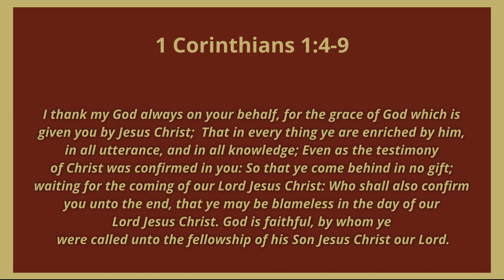1st Corinthians- Sermon 2 1 Corinthians 1:4-9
4 I thank my God always on your behalf, for the grace of God which is given you by Jesus Christ;
5 That in every thing ye are enriched by him, in all utterance, and in all knowledge;
6 Even as the testimony of Christ was confirmed in you:
7 So that ye come behind in no gift; waiting for the coming of our Lord Jesus Christ:
8 Who shall also confirm you unto the end, that ye may be blameless in the day of our Lord Jesus Christ.
9 God is faithful, by whom ye were called unto the fellowship of his Son Jesus Christ our Lord.
The "Homilies on the Letter of St. Paul to the Corinthians" is a collection of sermons delivered by John Chrysostom, an early Christian theologian and Archbishop of Constantinople in the 4th century AD. The sermons delve into the First Epistle to the Corinthians, with Chrysostom providing commentary and interpretation of the text.
Throughout the sermons, Chrysostom emphasizes the importance of Christian virtues, such as love, humility, and selflessness, and their relevance to the teachings of Paul in First Corinthians. He addresses the various ethical and moral issues that the Corinthian community was facing, including divisions among the members, sexual immorality, and misuse of spiritual gifts.
Chrysostom also discusses theological issues, such as the nature of the church and its relationship to Christ, the resurrection of the dead, and the role of women in the church.
The "Homilies on the Letter of St. Paul to the Corinthians" is considered a significant work in early Christian literature and has been influential in Christian theology and ethics for centuries.